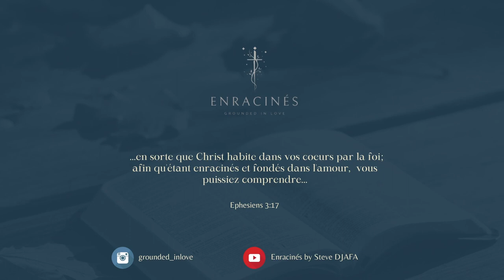Pourquoi ai je du mal à me laisser porter et croire Dieu ? | Enracinés 69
Soyons honnêtes, nous ne faisons pas toujours ce que nous savons que nous devons faire… et heureusement que Dieu est un Dieu de grâce! Mais du coup comment faire pour changer cela ? J’espère que cet épisode va emmener quelques lumières sur cette situation.